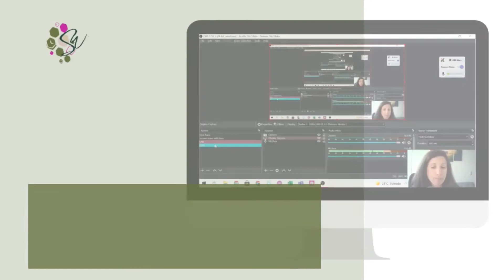3 Things to Consider when Connecting Zoom to Thinkific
There are 2 ways to connect Zoom to a Thinkific lesson. If you choose the live lesson, there are 3 important considerations. Let's chat about them.

Interested in learning more about how to use Thinkific? Check out the Design, Create and Launch your Online Course Short Courses

To integrate Zoom into Thinkific you can use (1) a Multimedia lesson or (2) a Live Event lesson.

Multimedia will open Zoom in a new tab while Live Event will stay in Thinkific.

There are 3 important considerations with the live event. The Thinkific Zoom Integration does not allow:
1. More than 100 students
2. Safari web browsers
3. Breakout Rooms or Polling

You can solve 2 and 3 easily by suggesting your students open Zoom outside of Thinkific, but then it would just make sense to use the Multimedia lesson type.

The Multimedia lesson type is also useful for other online meetings or webinar platforms such as Google Meets.

Which one did you choose? Let me know below.

About The Stella Way

The Stella Way support subject matter experts, just like yourself, to scale your knowledge through online courses with a strong focus on creating an engaging learning journey.

The Stella Way was founded to provide innovative coaching and consulting services that empower you to build a sustainable and scalable online course.

We work with educators who are passionate about sharing their knowledge, who want to make a positive impact and strive to make education globally accessible.

Why work with us? Many new course creators spend hours, weeks and months planning and designing their perfect course, but then hear crickets when they launch. With our experience in curriculum design, online courses and learning experience, we work with our clients to build an online course alongside their students and launch in smaller iterations to not risk a failed launch.

Videos Mentioned

Social Media